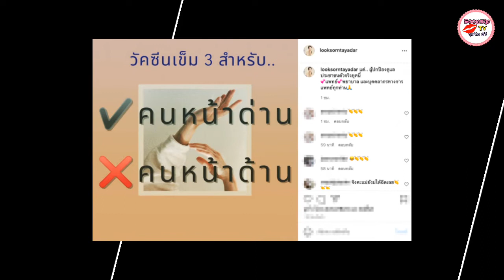อดีตนางเอก ลูกศร ธนาภรณ์ ฟาดแรงวัคซีนเข็ม 3 ให้คนหน้าด่าน ไม่ใช่ คนหน้าด้าน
ลูกศร ธนาภรณ์ อดีตนางเอกดัง โพสต์ข้อความบนอินสตาแกรมเกี่ยวกับการฉีดวัคซีนเข็มที่ 3

โดยบอกว่าทำนองว่า วัคซีนเข็มที่ 3 สำหรับ คนหน้าด่าน ไม่ใช่คนหน้าด้าน

พร้อมทั้งเขียนข้อความไว้ด้วยว่า

แด่.. ผู้ปกป้องดูแลประชาชนตัวจริงยุคนี้
แพทย์​พยาบาล และบุคลากรทางการแพทย์​ทุกท่าน

งานนี้โดนใจ จนชาวเน็ตแห่ส่งอิโมจิ ปรบมอให้รัวๆ